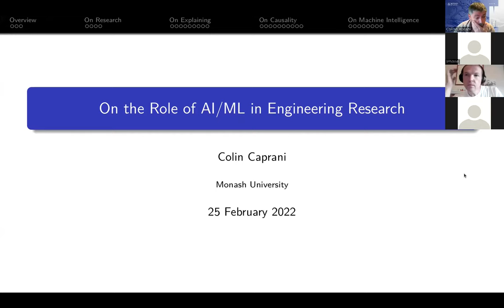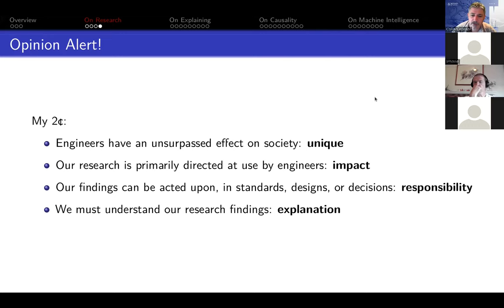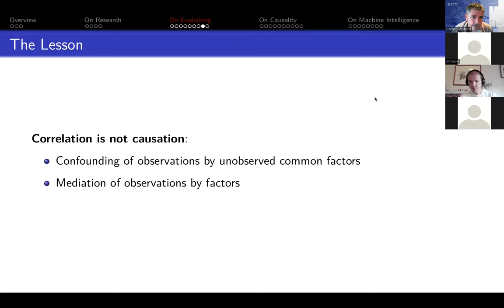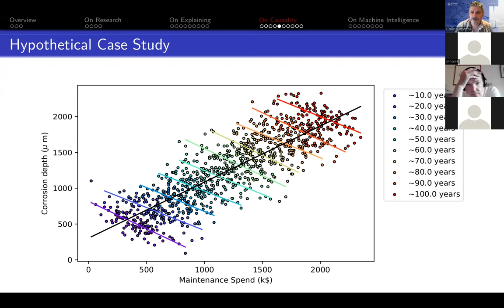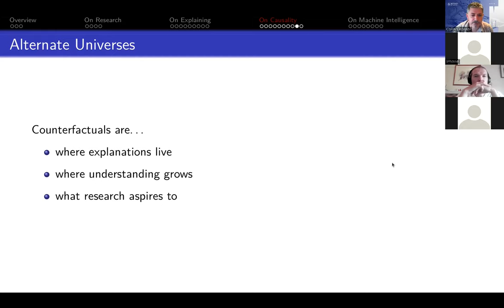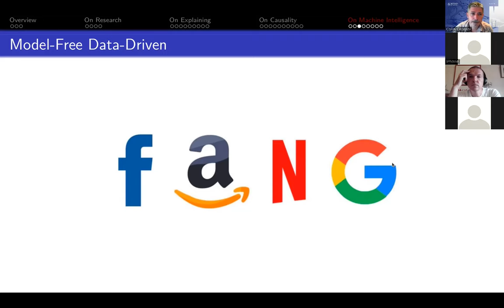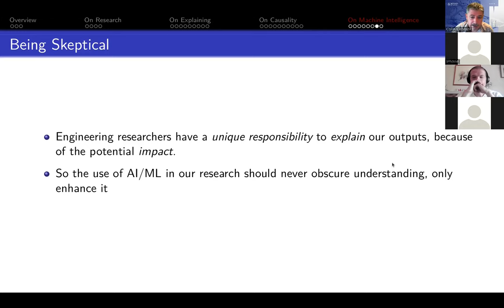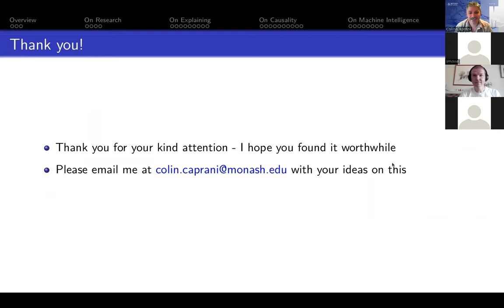On the Role of AI/ML in Engineering Research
A talk given to the Dept. of Civil Engineering, Monash University, 25 February 2022.

Abstract:
Is AI/ML just the latest fad in engineering research, or is it the game-changer its proponents tell us it is? To answer this we should understand what AI/ML is, what it can do, and see how this fits with the goals of doing research. In this talk I'll ask those questions, and outline some answers. Along the way, we'll discover what makes human intelligence so special, and why it is so hard to replicate. Our goal is to properly contextualize the capability of these modern tools within the outcomes we seek. In doing so, we can then draw distinctions between applications of AI/ML that drive insight, and those that simply wallpaper over the cracks in our understanding. At the end, some good books are suggested, as is a Call to Action to the community of engineering research professionals.

Speaker Bio:
A/Prof Colin Caprani is a Chartered Structural Engineer long noted for his curmudgeonly take on all things trendy. Skeptical to a fault, he has missed out on every research trend since his engineering research career started in 2001. His time as a professional structural engineer helped to imprint a desire for engineering research to be a driver for improvements to practice for societal benefit. Nevertheless, he is cosmopolitan, and will use any technology or tool that makes this happen, from structural reliability, structural health monitoring, structural dynamics, bayesian modelling, and even touching the psychology of decision-making. He famously does not use Excel. Lately his interests have evolved to assimilate the Jaynesian view of probability as the logic of science, and he enjoys contributing to open source software tools as a means of accelerating progress in bridge engineering.